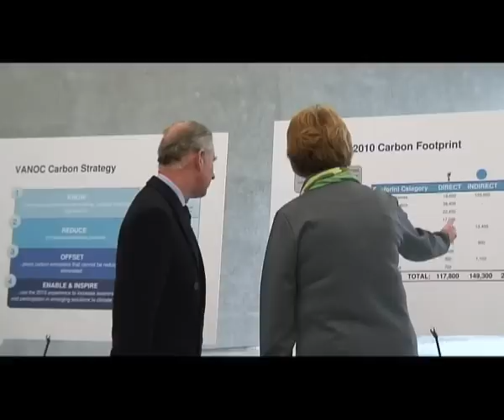The Prince and The Duchess visit Vancouver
The Prince of Wales and The Duchess of Cornwall spend a day in Vancouver visiting projects that promote excellence in sport and healthcare provision.  Their first stop is the site of the Vancouver Winter Olympics.